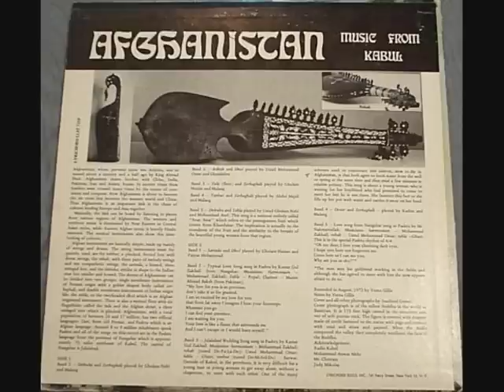Ustad Mohammad Omar - Rag Bairavi 1972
Ustad Mohammad Omar - Rag Bairavi from very rare compilation: Afghanistan: music of Kabul 1972, clip includes great images of Heriz carpets.